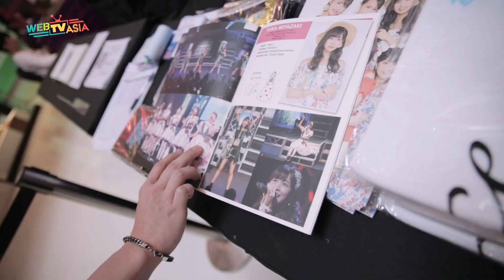Juice=Juice Meet & Greet Highlight